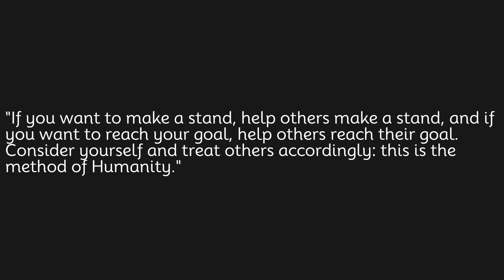If you want to make